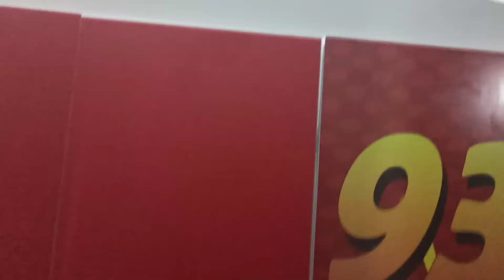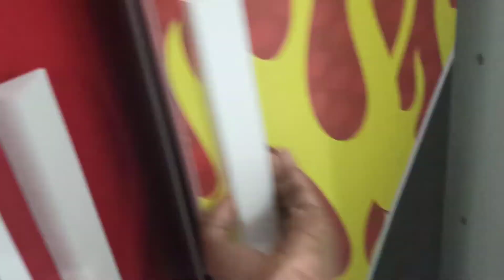Guarda-roupa do carro que a vovó materna deu 😻